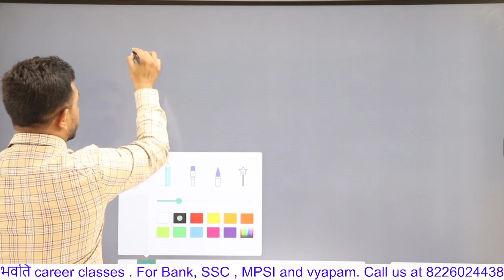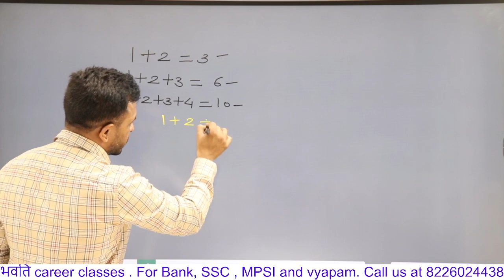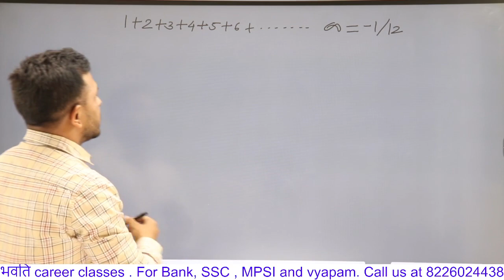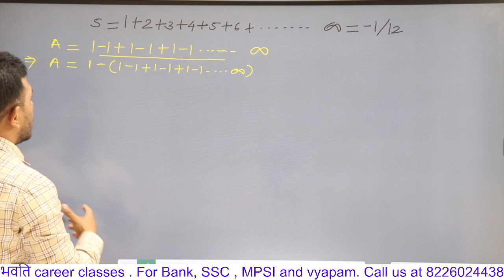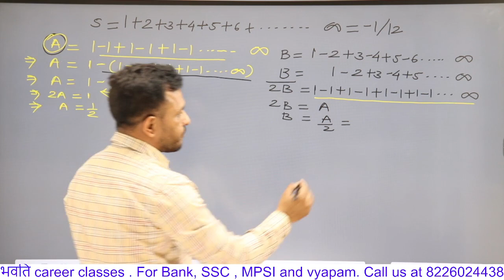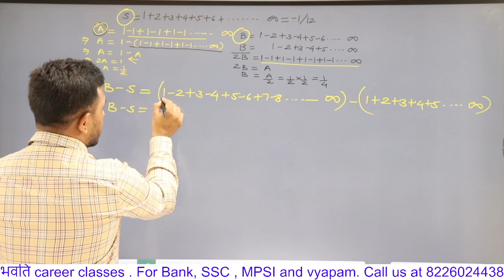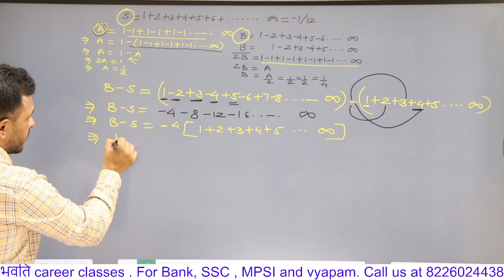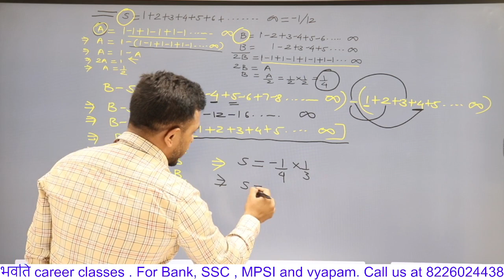Ramanujan, The man who knew infinity II Mathematics day II A tribute to the Legend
नमस्कार || Looking for free videos on competitive exams || Congratulations and Welcome to the YouTube channel of the most trusted brand of Indore "Bhawti"